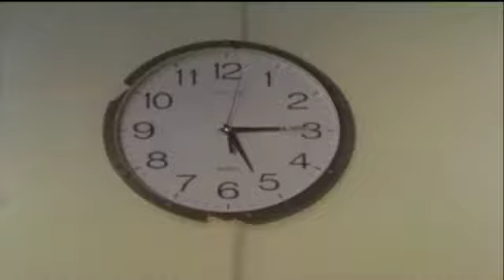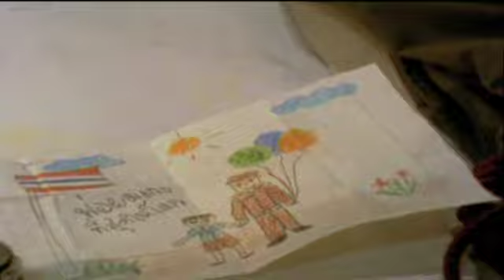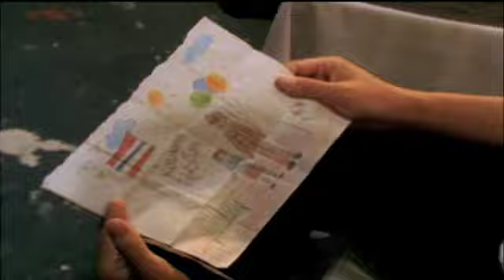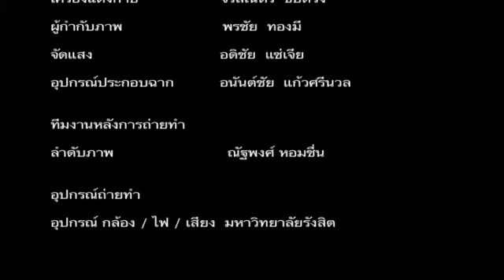Short Film Factory - Lesson 1 สันติราษฎร์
เมื่อหน้าที่เดินสวนทางกับ ความถูกต้องสิ่งใหนที่คุณจะเลือก